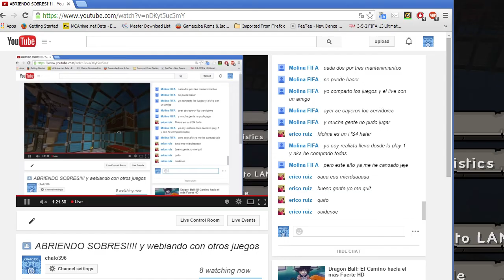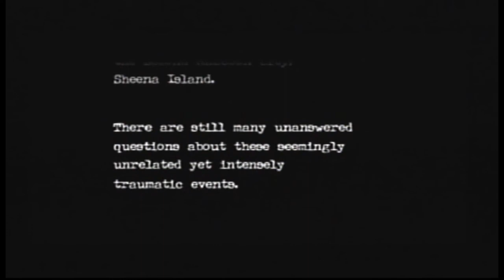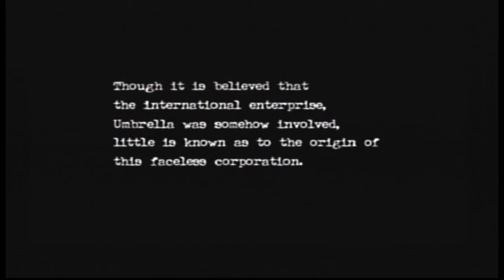RESIDENT EVIL ZERO